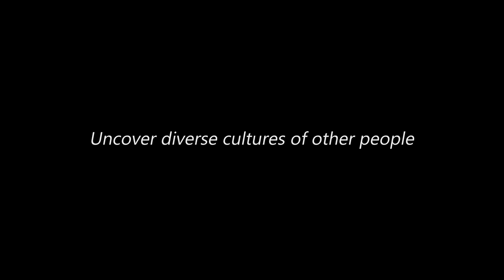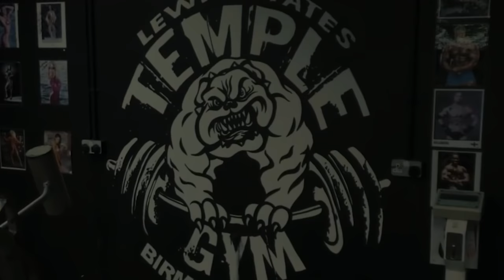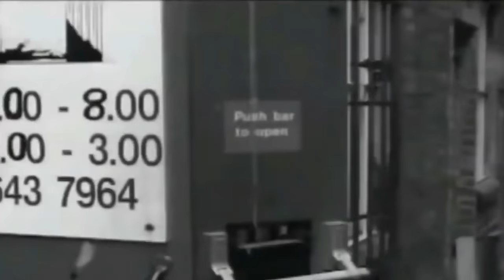Dorian Yates Training Camp | Back Day | Around the Globe 2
BRASILIANMATKA ARVONTA !
DRAW A TRIP TO BRAZIL !

testotimo
melbis